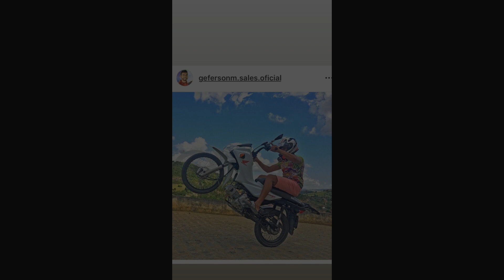UM POUCO DE MIM EM ESTILO - RAP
Iae brothers tudo bem com vocês, aqui quem ta falando é Geferson M. Sales com mais um vídeo,

► Softwares que uso:
* photoscape
* Filmora